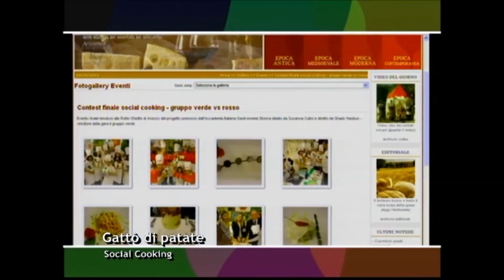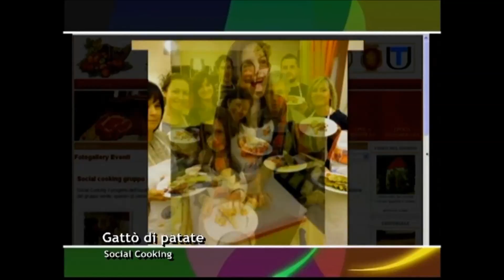Gattò di patate - Social Cooking